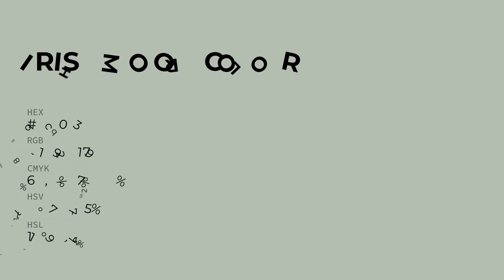Irish Moor color b5c0b3 hex color - Green color - Warm color b5c0b3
What color is Irish Moor ? b5c0b3 hex color - Green color - Warm color b5c0b3

Hex b5c0b3 Color Code is also known as Irish Moor color.

Hex b5c0b3 Color code in RGB color code model is created after adding 70.98% red color, 75.29% green color and 70.20% blue color.
Hex b5c0b3 Color code in CMYK color (process color) code model is generated after subtraction of 5% cyan, 0% magenta, 6% yellow and 24% black.